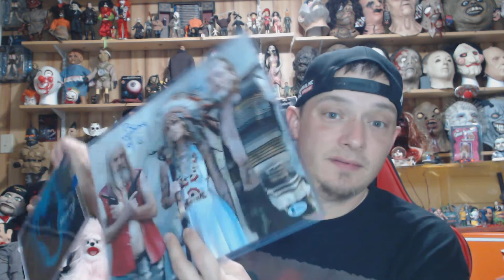Mintych Authentics MACABRE unboxing!!!!!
You can also join the Mintych Authentics Playhouse on facebook and keep up to date with everything going on.